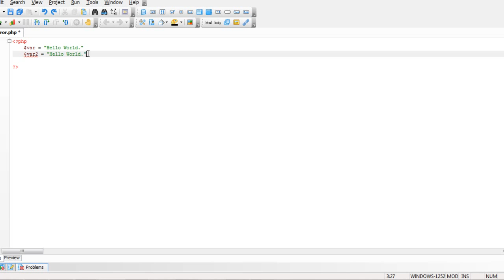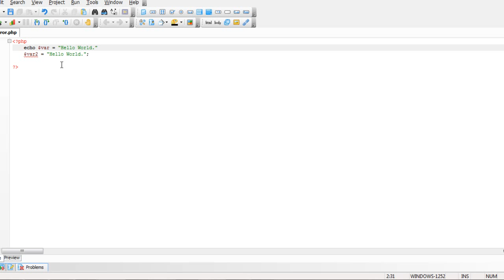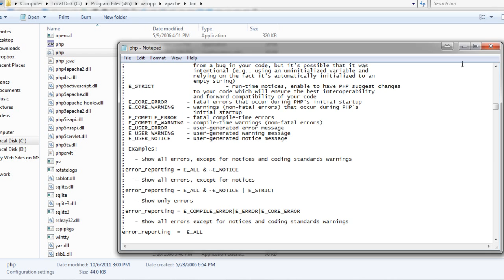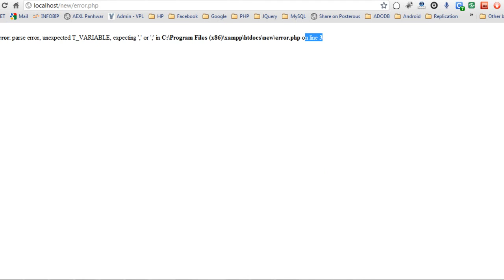PHP Tutorial Urdu 12 Errors Reporting Free Urdu Tutorials Video training by Pakistan Education t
PHP Education Tutorials free online Urdu video Training is provide free Peach tree Tutorials Urdu video Training for the School and college Students